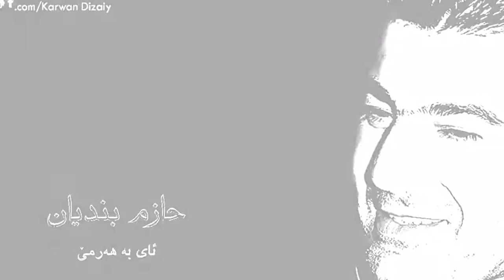Hazm Bndyan - Ai Ba Harme 1998 | حازم بندیان - ئه‌ی به‌ هه‌رمێ